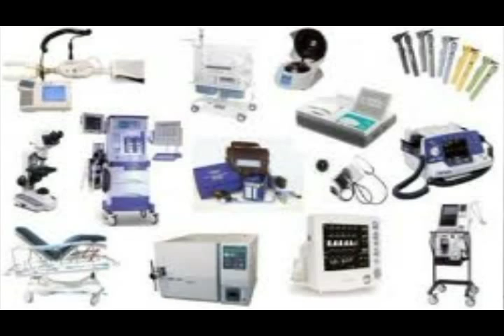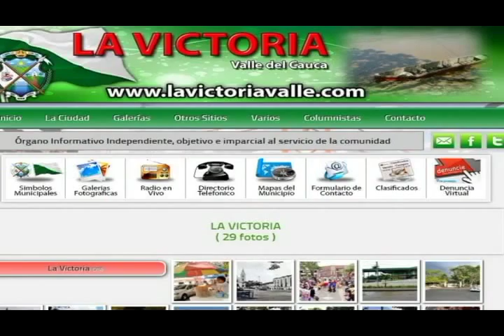Jair Monroy - Alcalde de La Victoria Valle. Colombia -Entrevistado por Otoniel Zapata.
Jair Monroy, alcalde de La Victoria, Valle ( Colombia ), en entrevista con Otoniel Zapata hace un repaso de su administración hasta el 26 de nov del 2013.